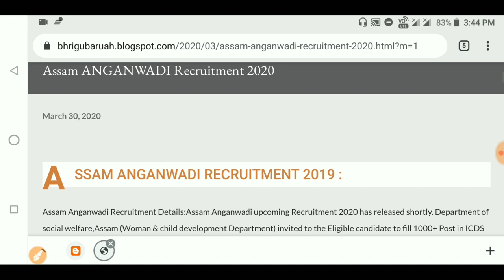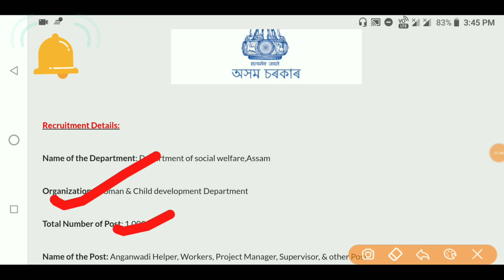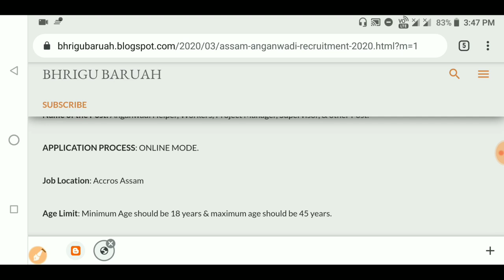Assam Anganwadi various Post Online Apply|Helper, Supervisor, Teacher|Apply for 1000+ Post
[ Assam Police ৰ পৰীক্ষাৰ বাবে প্ৰস্তুতি কৰক ]

•General Mathematics

•Analytical Resoning

•General English

•General Science

•Qualitive Amplitude

•General Awareness

•1500+ MCQ

•2000+ MCQ History

•700+ MCQ Economy

•1500+ MCQ g.science

»»Verbal,Non-verbal Resoning